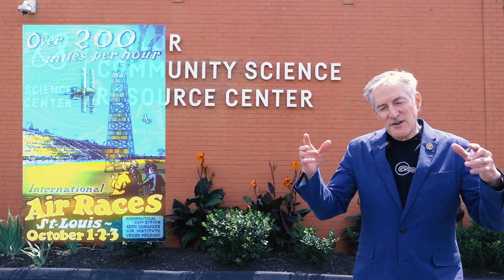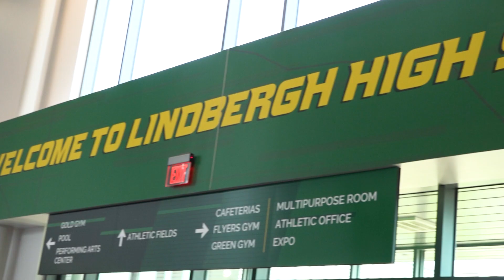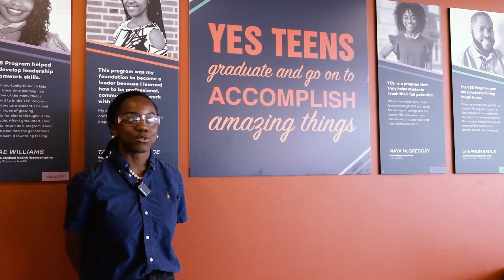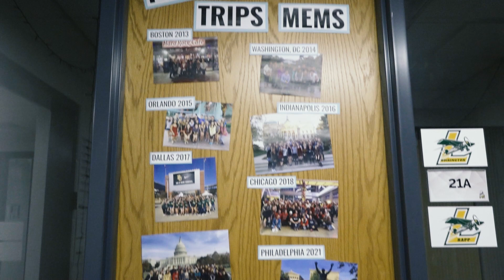How STEM & Aviation Are Shaping the Future | Lindbergh Foundation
Why is STEM so important for the next generation of changemakers? Because everything we do is connected to science, technology, engineering, and math — and these tools help us understand the world and solve its toughest challenges.

The Lindbergh Foundation, together with Starrag and Seyer Industries, is keeping Charles Lindbergh’s legacy alive by inspiring young people through innovation in aerospace. Partnering with the Saint Louis Science Center’s Youth Exploring Science (YES) Program, they’re showing students how STEM can shape exciting careers and groundbreaking opportunities.

Join Tony Gunn of MTDCNC for an inspiring conversation with Erik Lindbergh as he shares how the Foundation is using STEM to drive change, spark creativity, and guide the innovators of tomorrow.

👉 If you believe in the power of education, innovation, and aviation, this is a story you won’t want to miss.